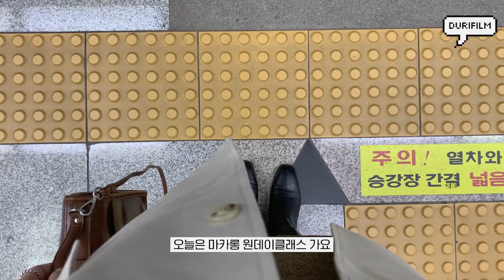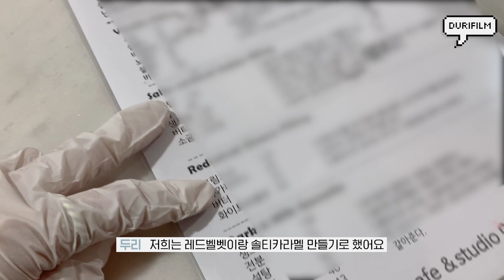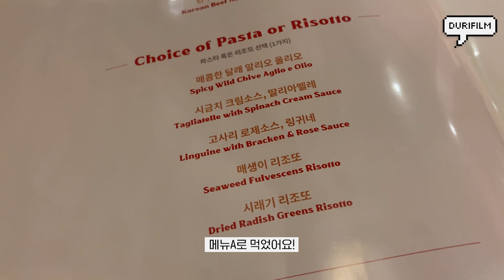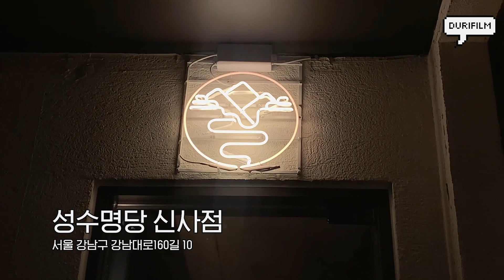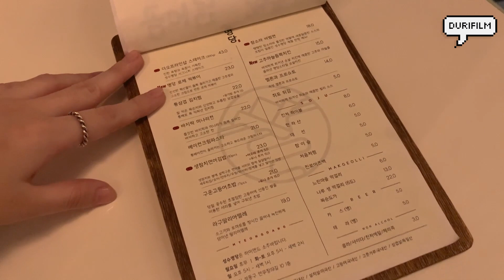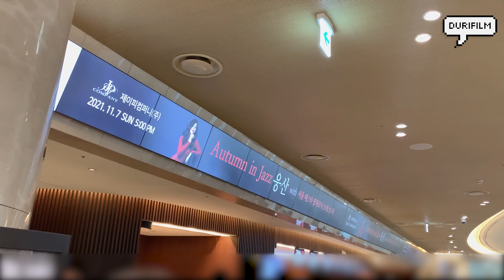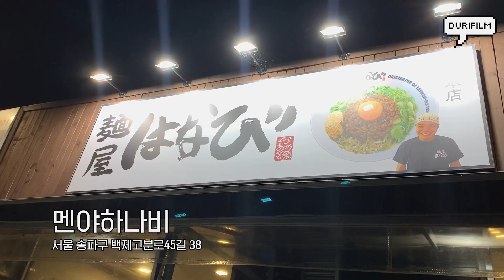vlogㅣ마카롱 클래스, 장스테이크, 학원 출근, 토마토 샌드위치, 성수명당, 웅산 콘서트, 멘야하나비, 일상 브이로그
안녕하세요, 오늘도 브이로그 보러 와주셔서 감사합니다 💘 가을, 겨울에 찍어둔 영상들이 몇 개 있어서 얼른 올려버리고 빨리 최근 영상도 올려볼게요 ! 모두 화요일 마무리 잘 하시고 이번 주도 파이팅 🙌

😎 DAY 1
● outer/ rikode 리코드
● top/ rikode 리코드
● skirt/ rikode 리코드
● shoes/ rikode 리코드
● bag/ minitmute 미닛뮤트

😎 DAY 2
● outer/ rikode 리코드
● top/
● bottom/ rikode 리코드
● shoes/ rikode 리코드
● bag/ zara 자라

😎 DAY 3
● outer/ rikode 리코드
● top/ codeu 코드유
● skirt/ rikode 리코드
● shoes/ sappun 사뿐
● bag/ zara 자라